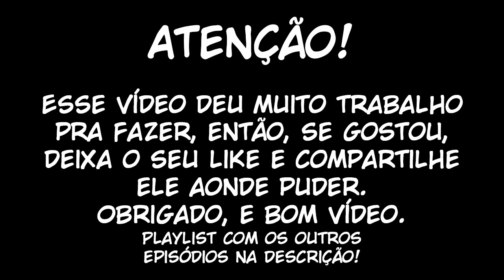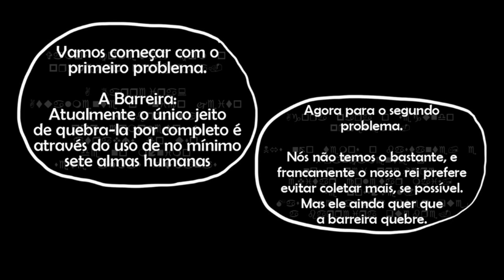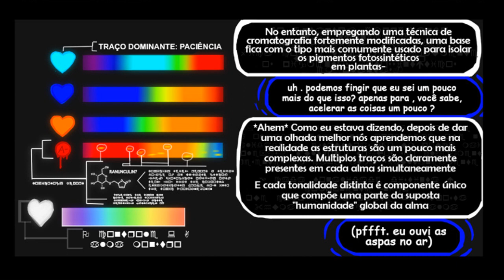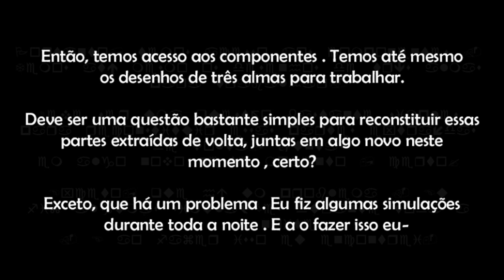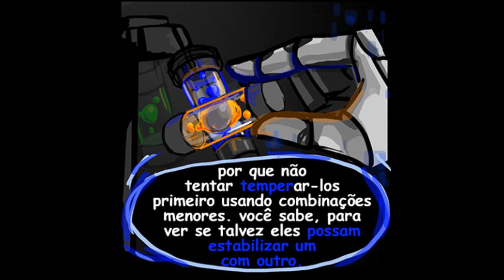Insomnia #4 - Undertale [Dublado PT-BR]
Dubladores: Swappaps, MashiroMary

Agora sou CDC da página Undertale e Cia!